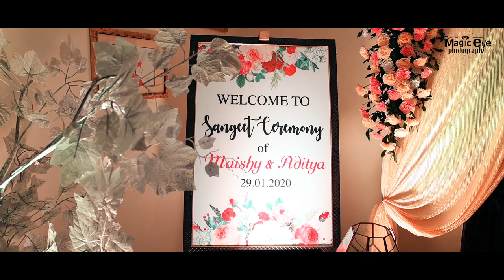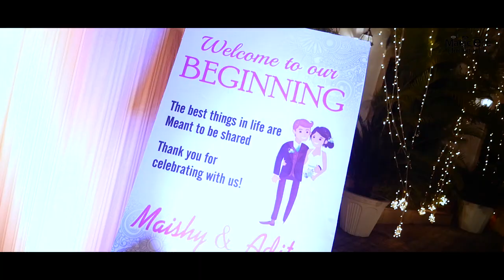One Life | A Beautiful Wedding Teaser | Maishy & Aditya | Ranchi